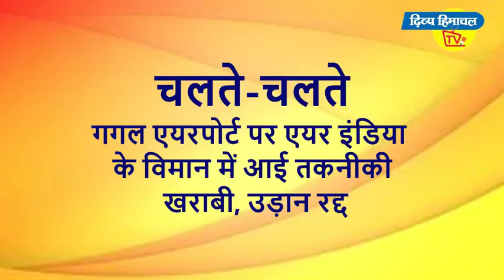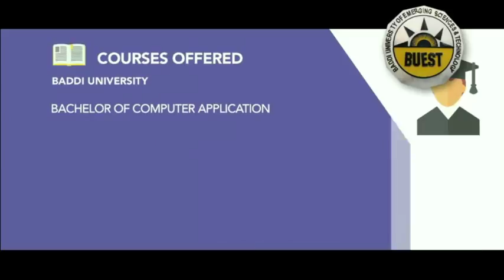न्यूज़ बुलेटिन दिव्य हिमाचल टीवी - 27 जून 2018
हिमाचल पहुंचा मानसून, भारी बारिश से कई मार्ग बंद, गर्मी से राहत ।